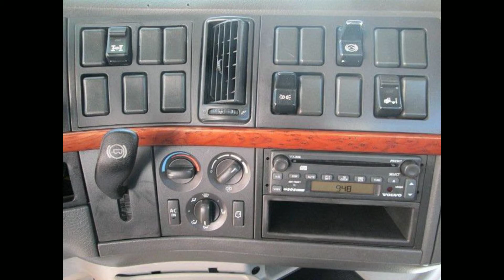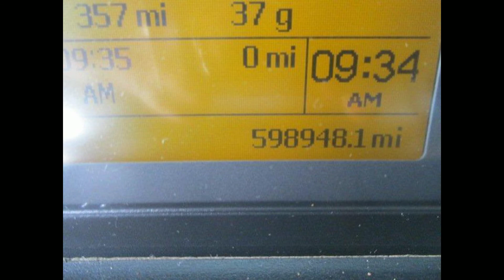Heavy Duty Trucks for Sale